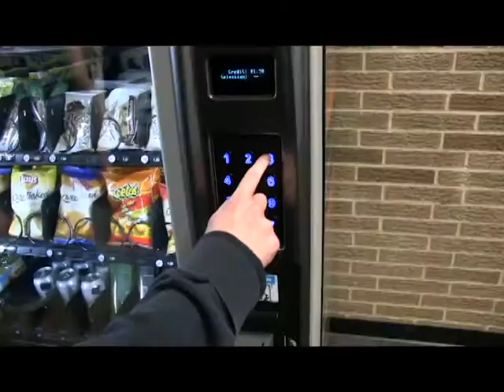Healthy Vending Machine for Your Hunger!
Do you get hungry before or after lunch? Don't get angry because you're hungry! Eat a snack from our healthy vending machine in the athletic hallway!